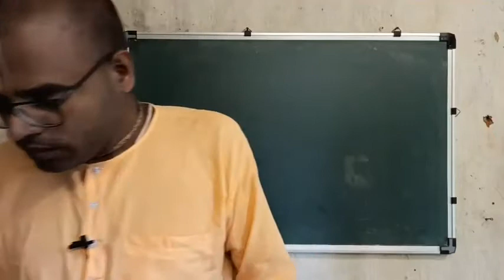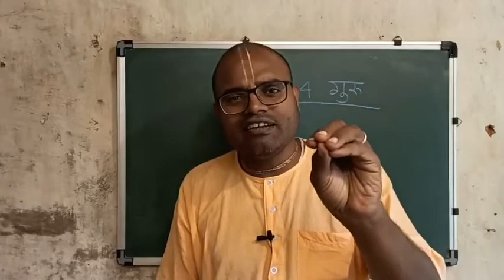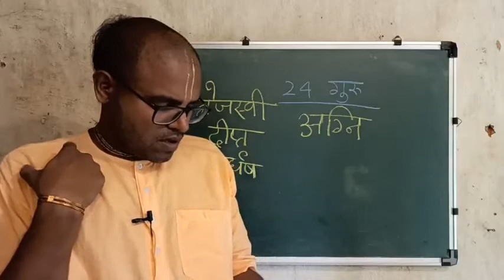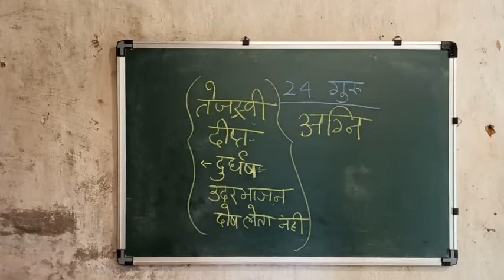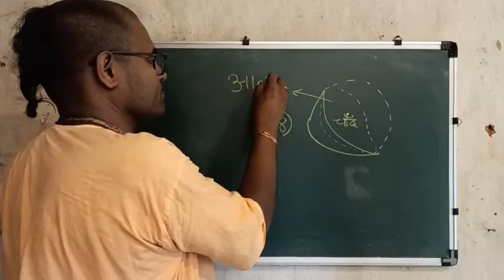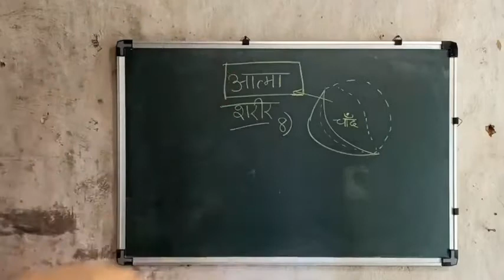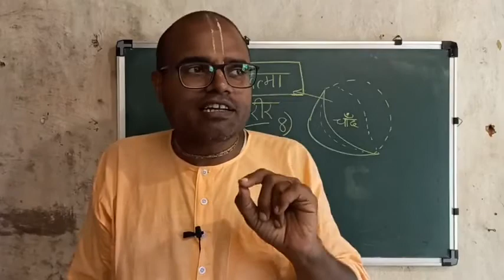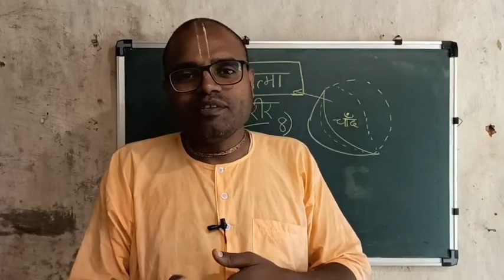42 | 24 Gurus of nature 3 | Keshavanand Das | 26th Sep 2020 | Source Facebook Page Live